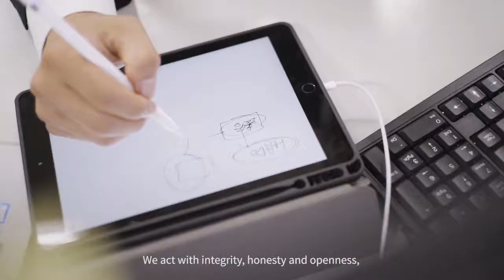Toshiba Corporate Anthem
Toshiba the past, today and the future